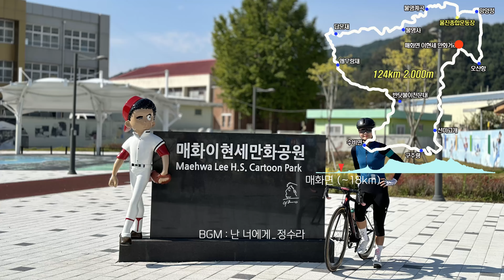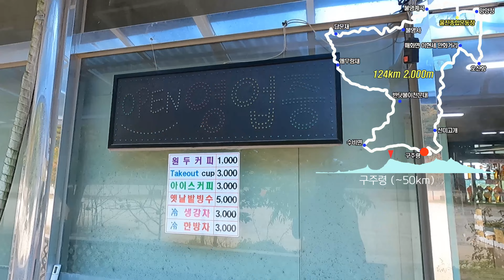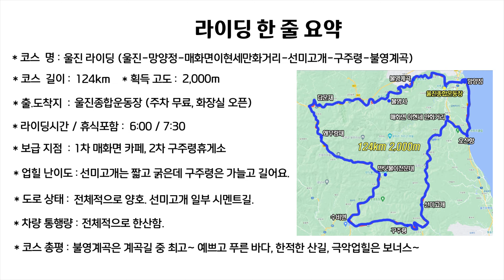울진 투어 (동해안자전거길-이현세만화거리-선미고개-구주령-불영계곡) '23.10.14.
오늘은 불영계곡 라이딩을 위해 울진에서 출발하여 선미고개와 구주령을 넘어 오는 124km 2,000m의 코스입니다. 코스 gpx파일 및 라이딩 뒷 얘기는 블로그에 있습니다.
road riding video